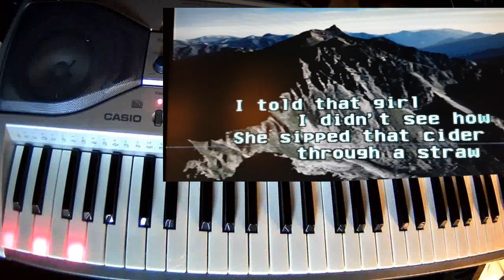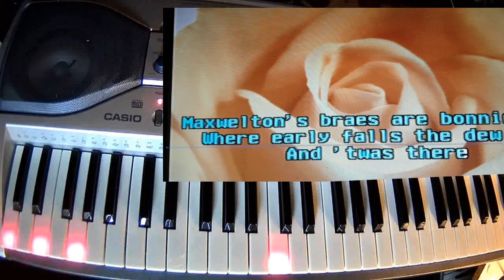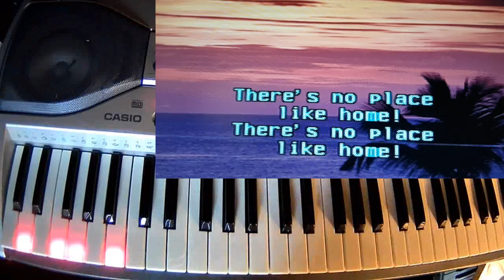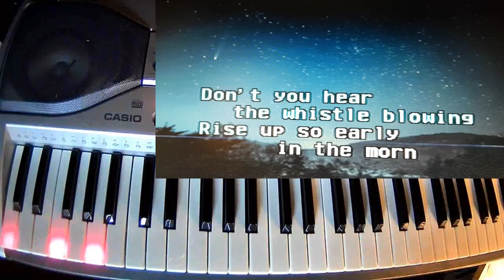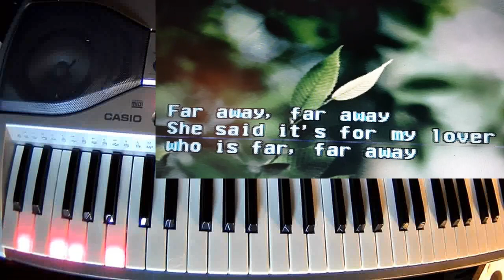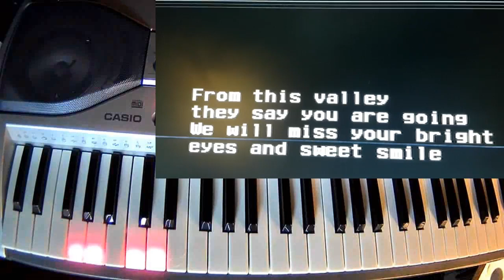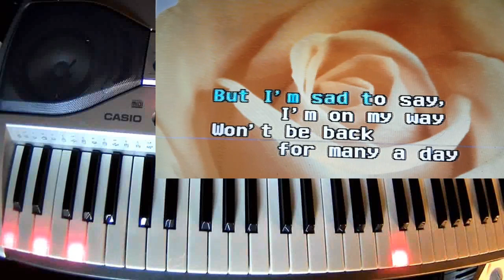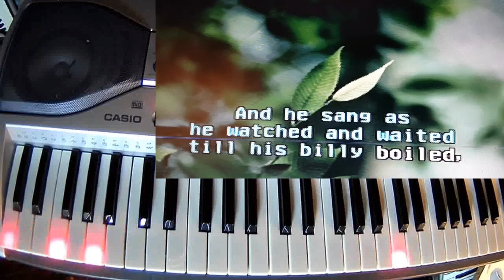CASIO LK 90 TV (DEMO songs) part 2/3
Overview

TV star
The LK-90TV can be connected to the TV set with a video cable. The valuations of the learning system appear directly on screen - and the song texts of the sing-along function run in real time on the focussing screen: for your own Karaoke party! Other hits of the LK-90TV: USB interface, HL dual-element sound chip, general MIDI, 264 tones - and so much more.

Karaoke
KaraokeDiscover Karaoke fun: Switch on the sing-along function, connect keyboard to TV - and sing along!

TV connection
TV connectionWhether Karaoke or motivated learning: The TV connection helps you to enjoy the keyboard on all channels.

Lighting Guide System
Lighting Guide SystemNow it's your turn: The illuminated keys of the LK-90TV are your guide to many new songs. Learning can be so much fun!

Song-Bank
Song-Bank100 recorded songs are available, 65 can also be used for the sing-along function.

Sing-Along Function
Sing-Along FunctionThe party trend: 65 songs are already installed to sing along, additional classics can be loaded.

USB Interface
USB InterfaceThe USB interface connects your keyboard easily and quickly with the computer.

SmartMedia™
SmartMedia™The innovative storage medium to play, replay or sing along.

General MIDI
General MIDIThis advanced development of the MIDI interface standardises music data and simplifies its exchange.

HL Dual-element Sound Chip
HL Dual-element Sound ChipThe concentrated sound innovation in the HL dual-element sound chip makes for impressive sound experiences.

Learning System
Learning SystemWith this 3-step, interactive system you attain your learning objective. Step by step, it grades your progress.

264 Tones
264 TonesThe extensive repertoire includes 128 tones, 128 general MIDI tones and 8 drum sets.

Technical Specifications
61 lighting keys with touch response (Illuminated keys can be switched off)
32-note polyphony (max.)
264 tones (128 + 128 GM tones + 8 drum sets)
120 rhythms (thereof 20 piano accompaniment patterns)
General MIDI
Lighting Guide System
3-level, interactive extended lesson system
split/layer
auto-accompaniment
100 rehearsal songs (65 Sing Along songs, 35 piano songs)
song expansion (storage of 5 transferred songs max., user range 80 KB max.)
song/piano bank/rhythm controller
Sing Along function
song memory (2 songs, 2 tracks, approx. 5.200 notes, real-time recording)
key transpose and tuning control
LCD musical information system
metronome
terminals: mic in, headphones, USB port, video out, sustain pedal in (assignable)
SmartMedia™ cardslot
adjustable microphone volume
loudspeakers: 12 cm x 2; 2 x 2.5W (stereo)
power supply: AD-5 or 6 AA-size batteries (both optional)
song book, music stand and video cable included
size (w x d x h) 944 x 387 x 146 mm